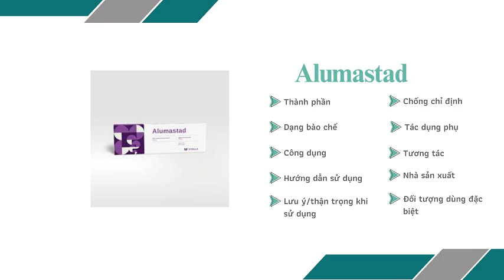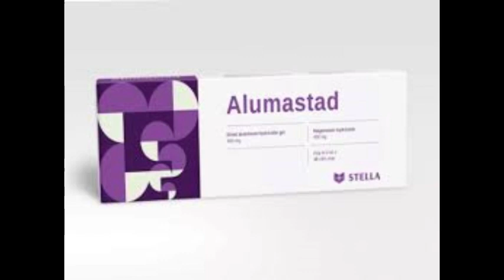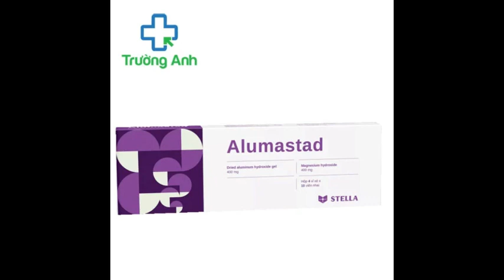Alumastad - Thuốc điều trị viêm dạ dày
Công dụng và chỉ định
Viêm dạ dày.
Thoát vị hoành.
Khó tiêu.
Loét dạ dày – tá tràng.